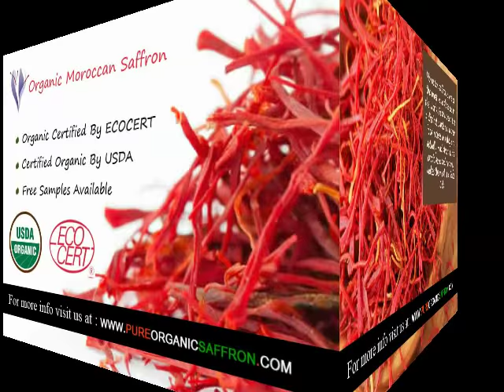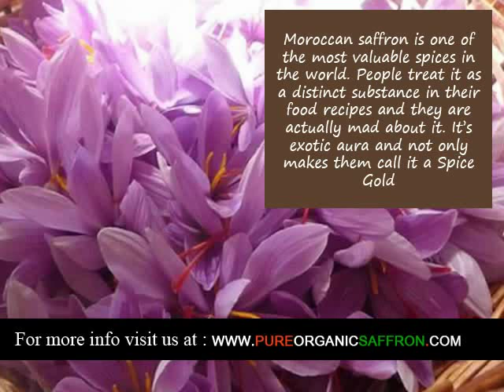Organic Saffron supplier in Jackson